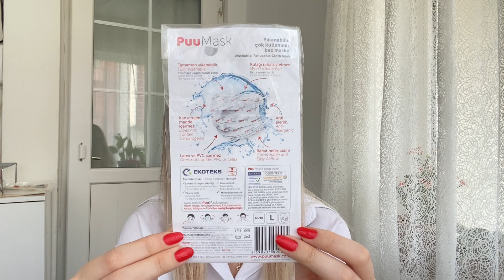AYAKKABI TAKISI ALDIM! | ÇEŞİT ÇEŞİT AKSESUAR ALIŞVERİŞİ